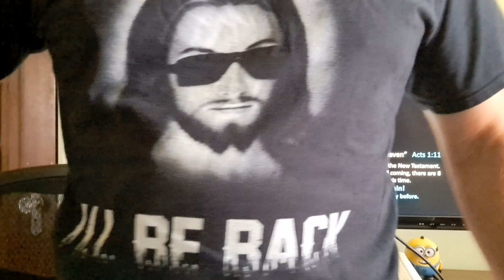Grateful # 6 - the Return of Jesus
Huge topics and very hard to condense. I am Grateful that we have God's promises and prophecies in the Bible and we know that there is a good outcome for those who follow the Lord. The Rapture of the church and the tribulation could be much more imminent than people want to believe. Books and month long studies still can't do justice to all that's involved in these two topics, so just know there are real and they will happen. There is hope for the believer even in perilous times AND there is hope for the unbeliever because God wants all people to repent and come to know salvation through Jesus the Christ and Lord.